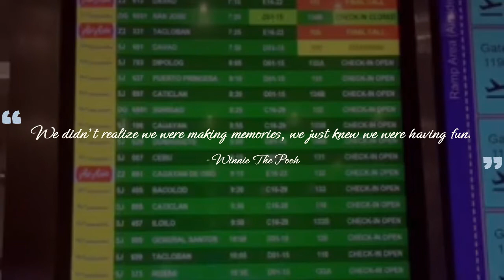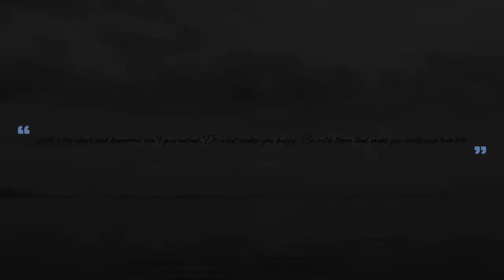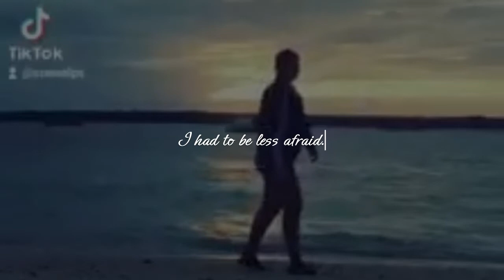Orinoco Flow (Sail Away) - Enya ❤️❤️❤️ Ft. Mt. Apo ❤️ Lake Holon ❤️ Asik-Asik Falls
Memories
Cebu-Leyte-Davao-Gensan-Cotabato
Nov. 2021 - July 2022